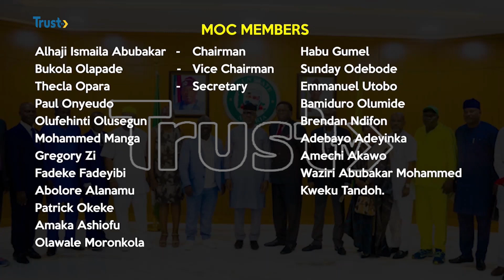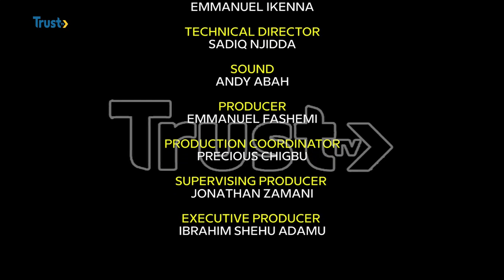SPORTS UPDATE: BUNDESLIGA; Victor Boniface Nominated for 3rd ROTMA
Inform Nigerian and Bayer Leverkusen striker Victor Boniface has been nominated for a third Rookie Player of the Month award. He won the last two August and September